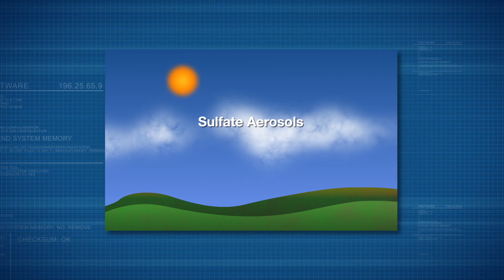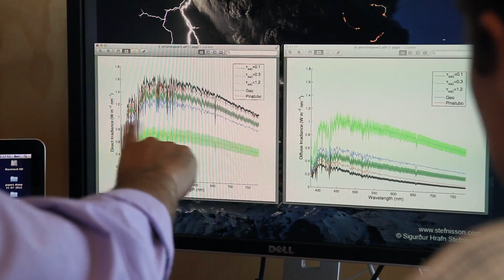Altering the Sky to Reduce Climate Change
Atmospheric scientists are looking for ways to lessen the effects of global warming.